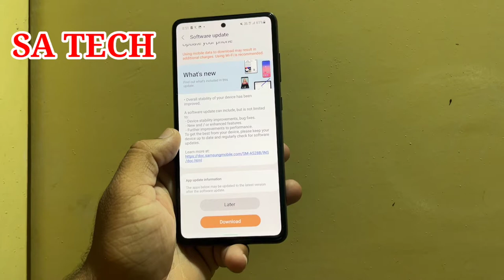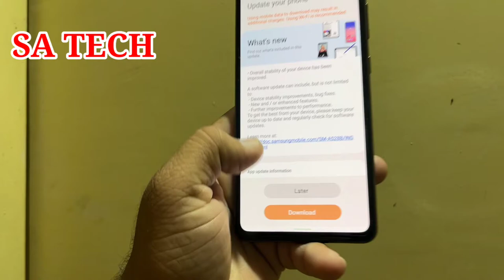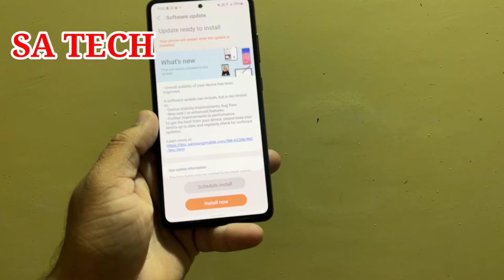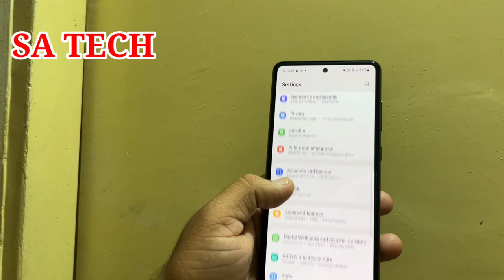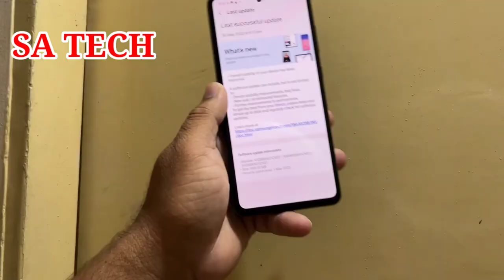Samsung Galaxy A52S 5G New Software Update